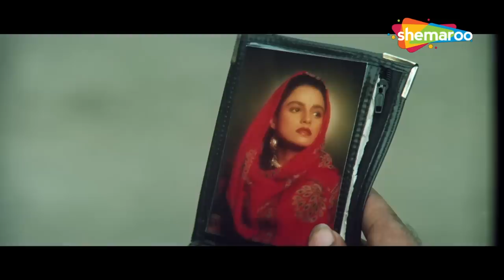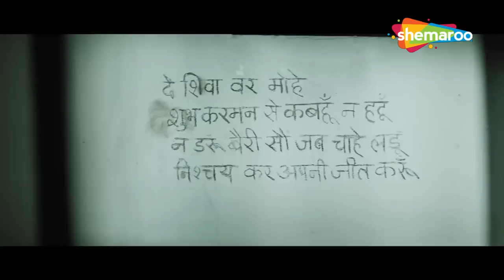तूने अपनी बहन की दलाली करके ये कुर्सी हासिल की होगी, लेकिन हम गरीब लोग ऐसे खुर्सी पर थूकते हैं (HD)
अजय और पूजा प्यार में पड़ जाते हैं और शादी करने का फैसला करते हैं। पैसे कमाने और घर बसाने के लिए, अजय बॉम्बे में नौकरी के लिए आवेदन करता है, लेकिन एक बलात्कार के मामले में फंसाया जाता है और चार साल की कैद होती है।

Ajay and Pooja fall in love and decide to get married. To earn money and get settled, Ajay applies for a job in Bombay, but is framed in a rape case and is imprisoned for four years.

Movie Name - Gundaraj (1995) गुंडाराज
Star Cast - Ajay Devgan, Kajol, Amrish Puri, Mohnish Bahl, Asrani, Sharat Saxena, Mohan Joshi

ajay devgan kajol ki movie, ajay devgan gundaraj, ajay devgan new movies, ajay devgan amrish puri movies, ek nigah mein song, mujhe tumse song,

TV Channels
Follow us on:

Marathi channels
Follow us on: